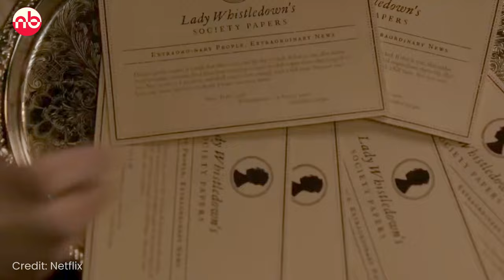Bridgerton Season 4 Preview | This will Change Everything | Netflix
Bridgerton Season 4 Preview, In this video we're discussing about How Season 4 of Netflix's period romantic series will change everything as per thee books.

We have discussed about the Bridgerton Season 4 and it's future beyond Season 4.